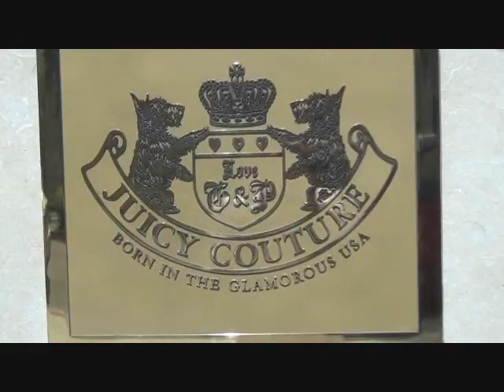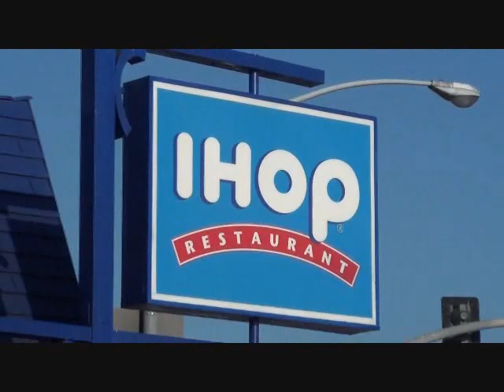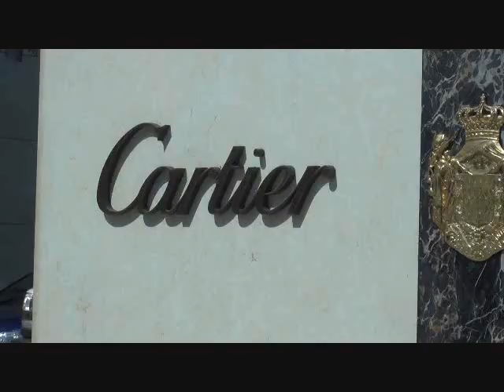Gucci Gucci Remix featuring Young Lyric aka Lyrikkal and C'Mia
Facebook: Young Lyric aka Lyrikkal

for new music, merchandise, fanclub, show info, and more!

Young Lyric Mixtapes "2 Lyrikkal", "Scribbled On Em", and "Back 2 School (volume 1 and 2)" FREE

TeamLyric please call (97.9 The Box) and (93.7 The Beat) to request Young Lyric's new singles "I Know U Know" and "Spozed 2" today!!!

Thanks 4 the luv and support, YL